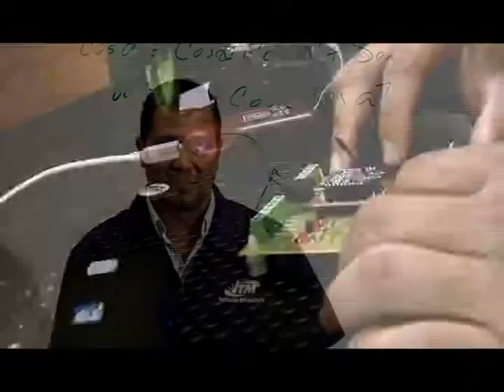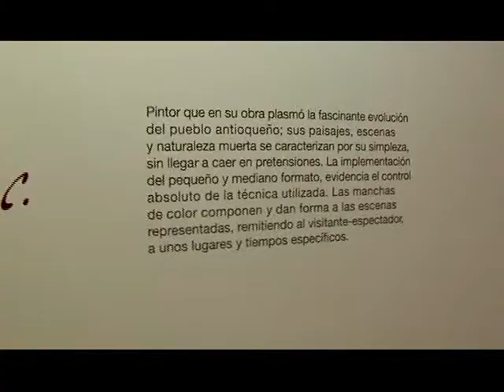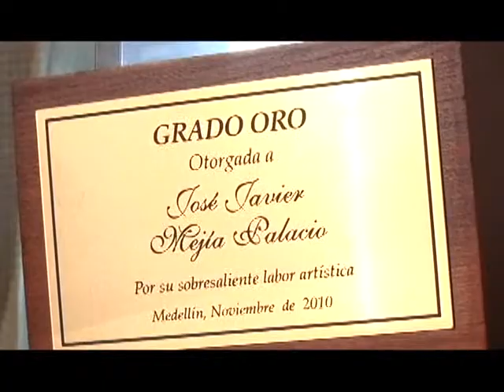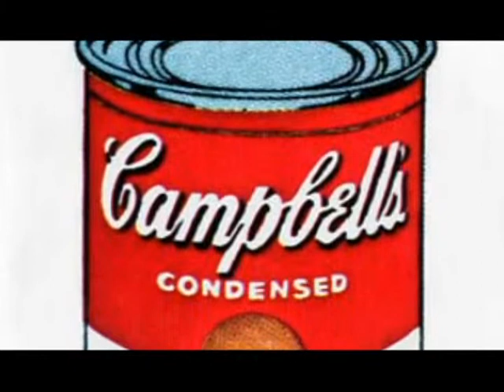ITM Programa Contraseña 2012 Cap 28 parte 1-2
PROGRAMA 28: El arte se toma al ITM

Emisión: 9, 11 y 14 de noviembre

EL ARTE SE TOMÓ AL ITM

Esta semana en Contraseña, nuestros televidentes podrán disfrutar de las historias donde encontrarán temas de ciudad y a sus protagonistas contándonos de primera mano su propia experiencia. Los espectadores tendrán la posibilidad de conocer y reconocer, a través de estos relatos, el gran potencial de la ciudad, de la Institución y de su gente; potencial que está a favor de la construcción de una mejor sociedad.
En una exposición de arte realizada en el ITM, la comunidad académica disfrutó de las obras de artistas plásticos de reconocimiento nacional e internacional. Diferentes técnicas del arte engalanan los espacios del ITM, esto gracias al impulso de Bienestar Institucional y la curaduría del Museo de Ciencias Naturales de La Salle, para ofrecerle a toda la comunidad, como cada año lo hacen,  El Arte se toma el ITM.

En esta ocasión es una exposición integrada de óleos, acuarelas, esculturas en cartón-piedra y dibujos a lápiz de reconocidos artistas del país, estudiantes y profesores del Instituto Tecnológico Metropolitano.

Dos de los artistas que hacen parte de esta exhibición nos compartirán su motivación y gusto por el arte. Y conoceremos la obra del invitado principal de este despliegue de creatividad.